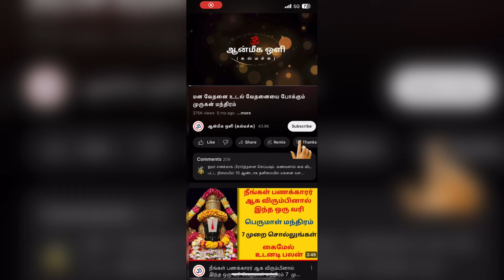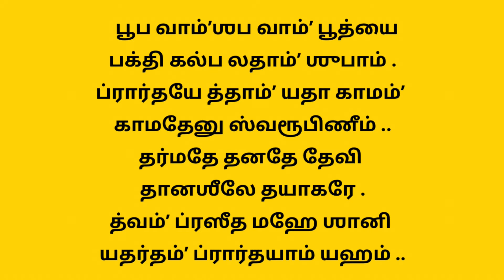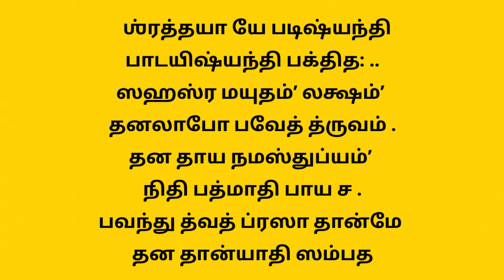சிவபெருமான் அருளிய மஹாலக்ஷ்மி மந்திரம்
சிவ பெருமானே தன் வாயால் அருளிய மஹாலக்ஷ்மி
மந்திரம் இன்று நவராத்திரி வெள்ளிக்கிழமையில்
ஒரு முறை கேட்டால் ஜாக்பாட் அதிர்ஷ்டம்
அடிப்பது நிச்சயம்

நமது Channelக்கு நன்கொடை அளிக்க / Donation for the channel through UPI (Paytm, GPay, PhonePay, CRED)

Send to below UPI ID
UPI ID: “pawan.vasudevan@okicici”